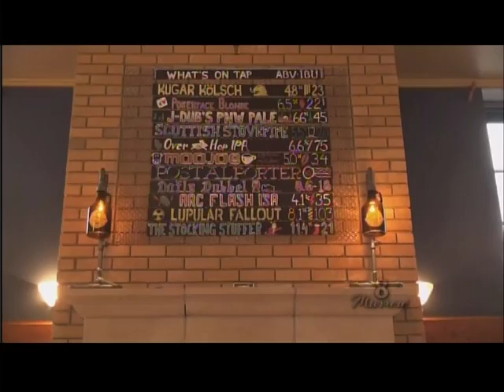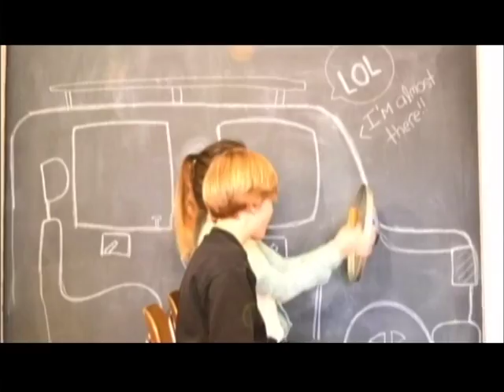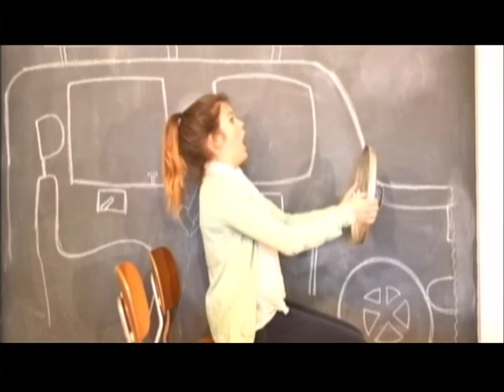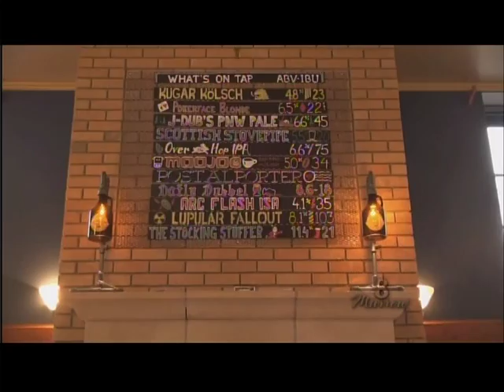Murrow News 8 Practice Newscast SP335 2